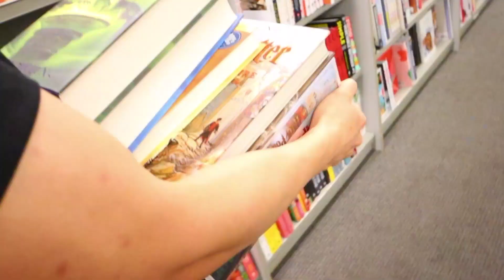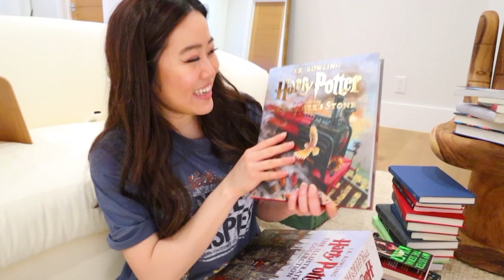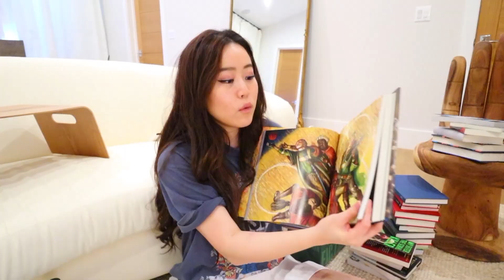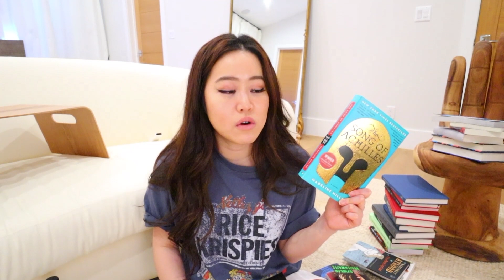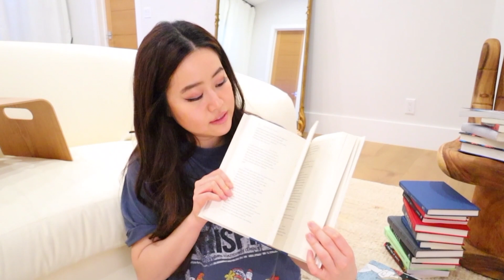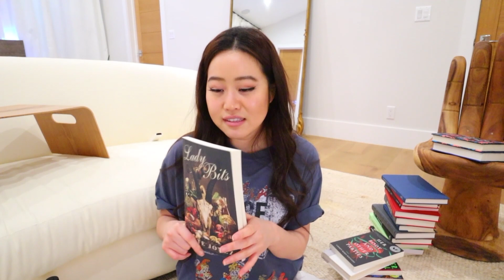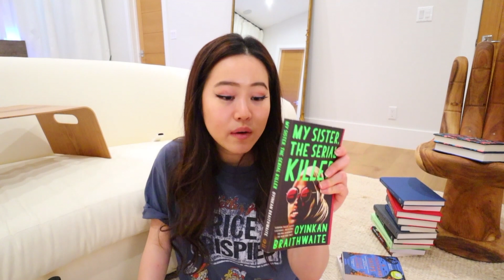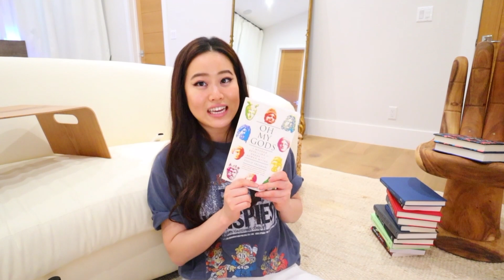My Full Extensive Vest & Book Collection/Haul *extended version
or just enter BISS at checkout!

All women deserve access to birth control. That’s why Simple Health prescribe it online and deliver it free — no doctor or pharmacy visits required. Simple Health’s OBGYNs and physicians will help you find birth control that fits your lifestyle, whether that’s the pill, patch or ring. It's free with insurance and starts at $15/month without. They ship your order right to your door for free, and keep you stocked on refills. The service is available to girls aged 13+ so make sure to check what the age minimum is in your state! It’s a better way to get birth control, on your own time, right when you need it. or just enter BISS at checkout!

WELCOME TO ANOTHER VLOG! Today I am showing you my extensive, full version, unabridged, and complete vest haul... honestly yes, I went a little overboard on this one. I have no regrets and I solemnly swear to wear each vest with love and joy. Let me know which one is your favorite! And if you've read any of the books!